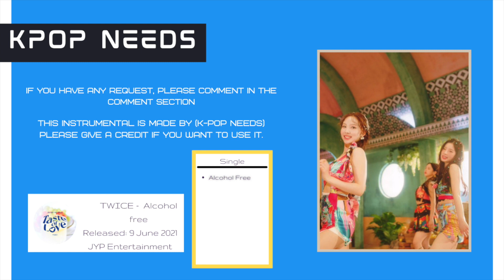TWICE - Alcohol Free | Instrumental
This instrumental is made by (K-POP NEEDS) please give a credit if you want to use it.

All copyrighted by JYP Entertainment
Original Link:

!! NO REUPLOAD !!